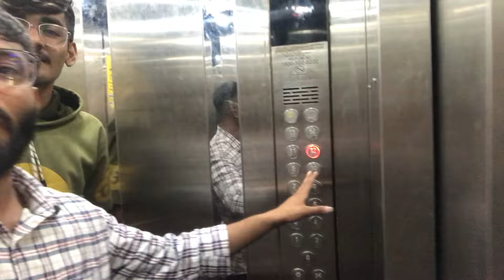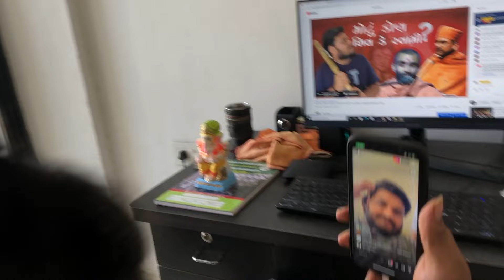Day To Night Full Vlog l ડે ટુ નાઇટ ફૂલ વ્લોગ l Vlog With Jay l Jay Ahir l The Mehulo l The Lalbhai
Title - Day To Night Full Vlog l ડે ટુ નાઇટ ફૂલ વ્લોગ l Vlog With Jay  l Jay Ahir l The Mehulo l The Lalbhai
Any queries

0:00 - start vlog